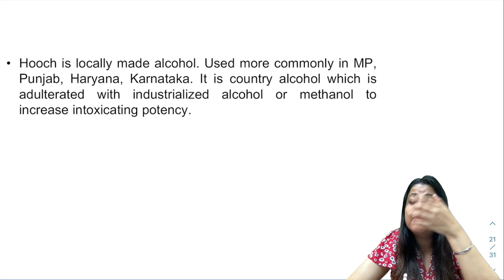INICET 2023 PSM PYQ HOOCH TRAGEDY Ep 11 inicet2023 neetpg2023 fmge TRAGEDY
This is a revision series to help in your PSM preparation for INICET 2023 EXAMS. PSM Previous year questions will be posted on regular basis. In this video Hooch Tragedy shall be discussed.
For PSM related content follow